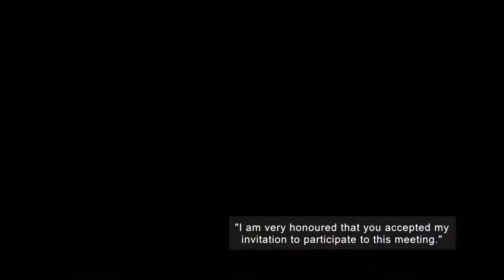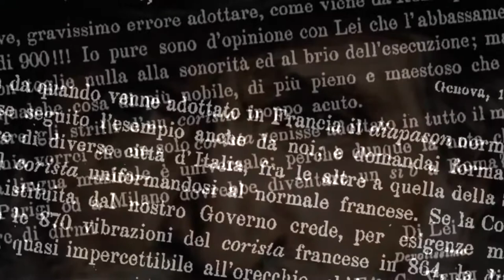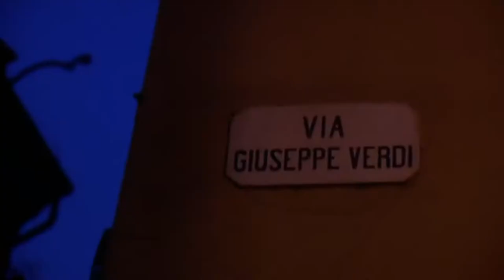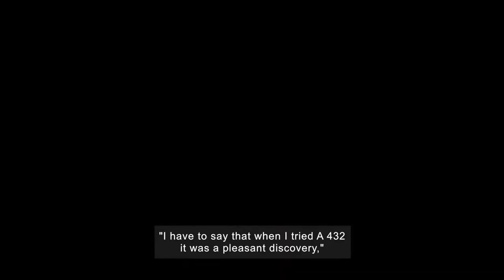John Sigerson - The Schiller Institute Campaign to Restore the Verdi Tuning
John Sigerson, music director of the Schiller Institute, discusses the history of the Schiller Institute's campaign to restore the Verdi Tuning to concert halls and opera houses around the world.

On June 30, 2017, singers, teachers and other lovers of wisdom gathered in the New York Public Library's Bruno Walter Auditorium at Lincoln Center, for a symposium which explored the indispensible role of classical music and beauty in society, the need for a scientific tuning of A=432 Hz, and the rich history and depth of knowledge and experience represented by the singers and artists who participated.

This unique gathering was part of a two-day tribute to master musician and teacher Sylvia Olden Lee, whose 100th birthday anniversary was celebrated the night before in a concert at Carnegie Hall, in which many of the great singers of the symposium participated.

Sylvia Olden Lee was a rigorous and beloved teacher, unsparing in her insights into how an individual could find within themselves the desire and power to move forward. She offered this gift to the nation as a whole, so the whole nation, and indeed the whole world could progress. Much will have to be “unlearned” from modern culture to again create what Dvorak called "a great and noble school of music", and no such school of music will ever exist, without "great and noble" individuals. Thus is the "aesthetic education of humanity through music" demonstrated. And in this way is the mission described by "the poet of freedom", Friedrich Schiller, in his poem, "The Artists", fulfilled: "The dignity of man is in your hands. Its keeper be!; It sinks with you! With you, it will ascend!"

Symposium participants include: Simon Estes (bass-baritone), Elvira Green (mezzo-soprano), John Sigerson (conductor), Gregory Hopkins (tenor, conductor), Tony Morss (conductor), Osceola Davis (soprano), William Ray (baritone), Carmela Altamura (soprano)